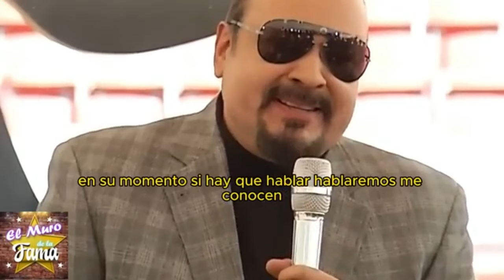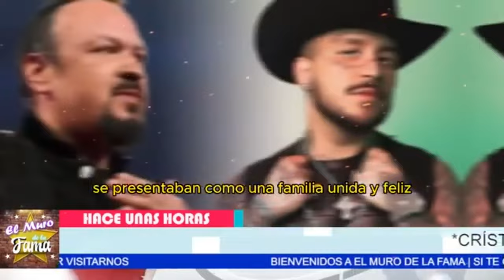🔴🔥¡LA VERDAD SALE a la LUZ! 😱 ¿Por qué Amely NODÁL NO S0P0RTA a ÁNGELA AGUILAR?¡SE REVELA TODO! 🚨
🔴🔥¡LA VERDAD SALE a la LUZ! 😱 ¿Por qué Amely NODÁL NO S0P0RTA a ÁNGELA AGUILAR?

¡SE REVELA TODO! 🚨 AMÉLI NODÁL y su DISTANCIAMIENTO de ÁNGELA AGUILAR
¡ESCÁNDALO FAMILIAR! 😱 La HERMANA de NODÁL PREFIERE a KASÚ sobre ÁNGELA

"Es comprensible que te preguntes si la relación entre Cristian Nodal y Ángela Aguilar es tan fuerte como parece, especialmente cuando hasta la propia hermana de Cristian, Ameli, parece mantener su distancia y lealtad hacia Cazzu. Tal vez, este vínculo está destinado a quebrarse antes de lo que imaginamos, sobre todo con la presión que se ejerce desde ambas familias. Después de todo, si ni siquiera la familia puede mantenerse unida, ¿qué esperanza hay para esta relación?"

"Pero, por otro lado, ¿no es precisamente en estas dificultades donde se forjan los lazos más fuertes? Si Cristian y Ángela son capaces de superar estas tensiones, podría ser el comienzo de algo verdaderamente duradero, una unión que resista las pruebas del tiempo y demuestre que el amor puede vencer incluso los desafíos más grandes."

Entertainment
Television program
noticias de espectaculos
espectaculos noticias
noticias de la farandula
tv mexicana
Televisa espectaculos
chismes
escandalo de los famosos 2024
farandula 2024
chisme de farandula
karol tamiko
programa hoy
suelta la sopa
polemica
Ventaneando